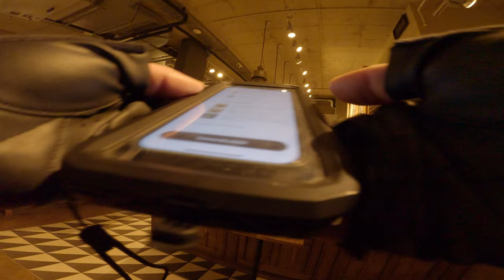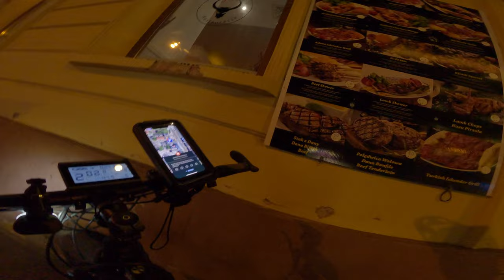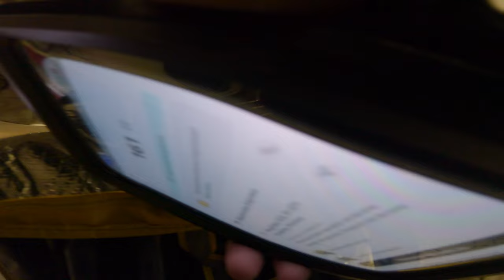GLOVO - IDE Z BUTA XD